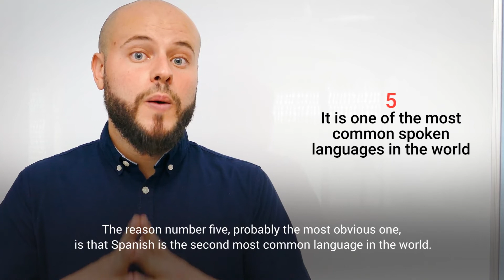Why learn Spanish? 5 awesome reasons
Feeling inspired to learn the second most popular language in the world? Take a lesson with Vicente and start your Spanish language journey today!